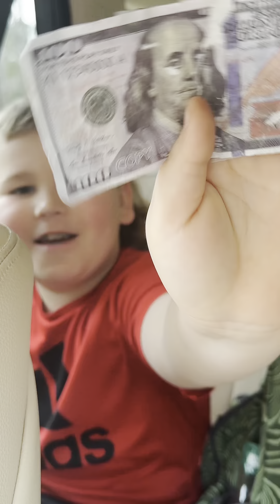HappyBirthday to Ensley! 🎉♥️🎂